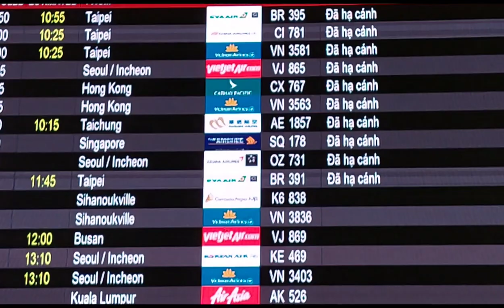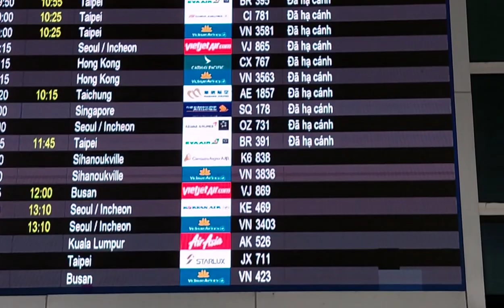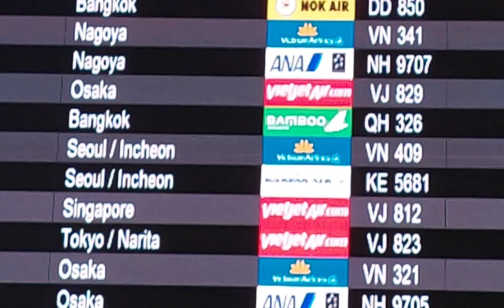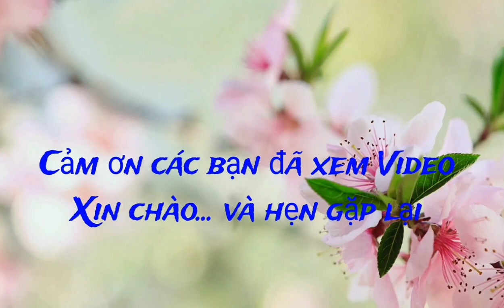Vlog 219: Ngày về Vn tại phi trường Tân sơn Nhất sau 19 năm xa cách của một Youtuber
Ngày về vui mừng của đứa em út sau bao năm xa gia đình thật vui .